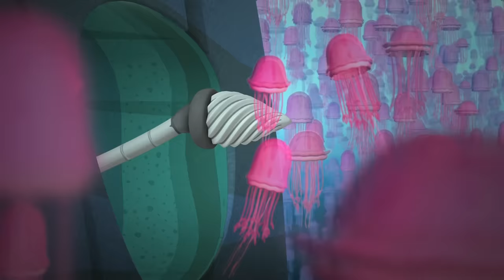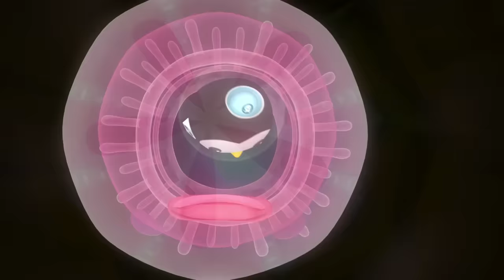Octonauts - Jumpin' Jellyfish!